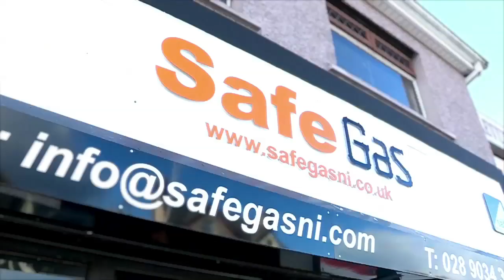Safe Gas | 02890 343665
We carry out installations, boiler services, repairs and all aspects of plumbing on a wide range of central heating boilers and heating systems. All the boilers that we fit are especially designed to suit the needs of every customer and are environmentally friendly and energy efficient.